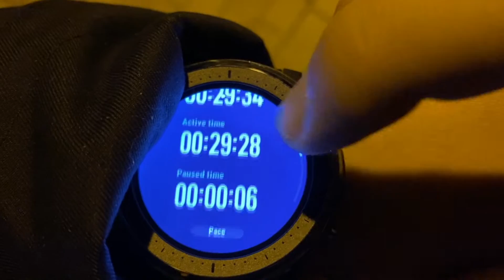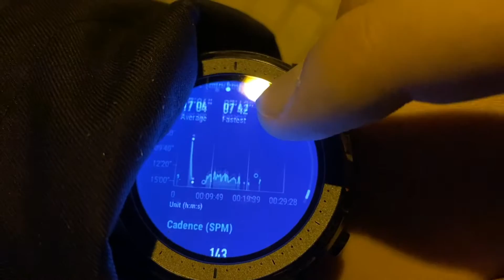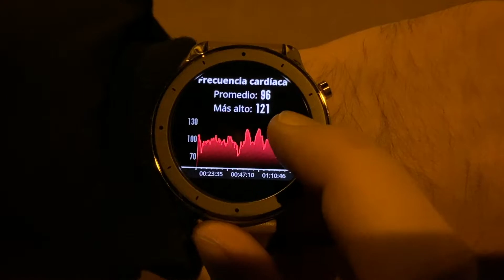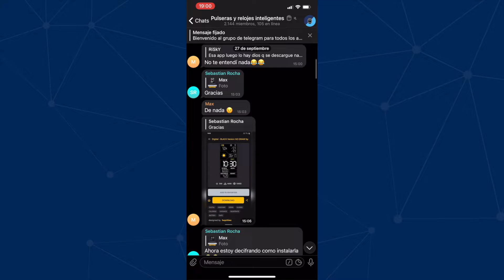Amazfit GTR vs Stratos 3: La comparativa definitiva en 5 minutos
⚪️Stratos 3 (deportivo)
⚪️GTR (elegante)

Amazfit ha ido lanzando un montón de relojes diferentes y a veces es difícil escoger cuál podría ser el ideal para ti. Por eso hoy vamos a conocer un poco más el Amazfit Stratos 3 y el GTR para ver cual de los dos encajaría mejor en tu dia a dia.
Si quieres conocer dos de los mejores relojes inteligentes por alrededor de los 100€, con autonomía de más de 1 mes, monitorización de ejercicio y GPS quédate en este vídeo.

🎥Vídeos recomendados🎥

Música canal: MDK - Too Hot for Pants
Música vídeo: JayJen - Tubebackr